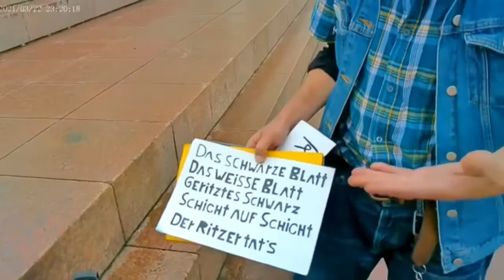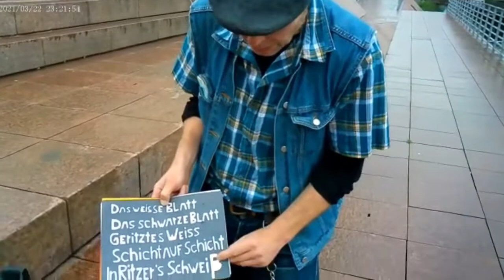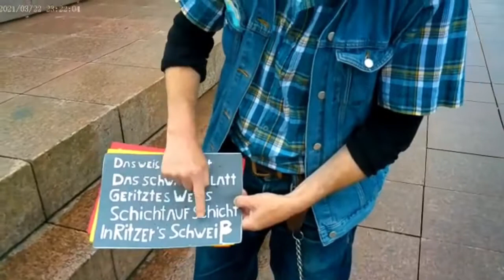06 - Der Ritzer aus Hamburg: Sprachbarrieren und Reeperbahn bei Regenwetter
Interview mit einem Künstler Thomas Hewelt und kurzer Einblick auf der Reeperbahn